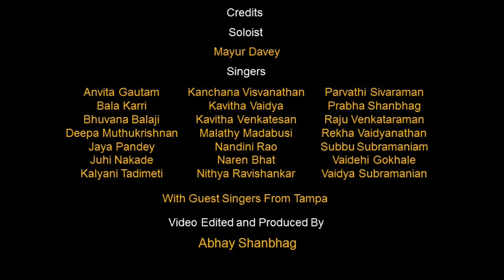Kirtan - Sadhana Virtual Voice Project - Directed by Kanniks Kannikeswaran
A Kirtan celebrating Ram.  Written and composed by Dr Kanniks Kannikeswaran, this  sankirtan in rAga kalyAn is in praise of Rama;   featuring lead singer Mayur Davey and the participants in the Sadhana Virtual Voice Ensemble Project along with guest singers from the Tampa Bay Area.
This kirtan is being released in time for Ram Navami 2021 and is visualized with images from Hampi/Vijayanagara - the site of Kishkinda - the locale associated with Sundara Kandam.  The presence of Ram is seen through several sacred sites associated with the Ramayana all over India, all the way from Ayodhya to the Sethu Bridge across the ocean to Sri Lanka. This kirtan invokes Kavi-Kovida - Valmiki, Maruti - Hanuman and features a repeating choral line that echoes the nama japa - 'Ram'.